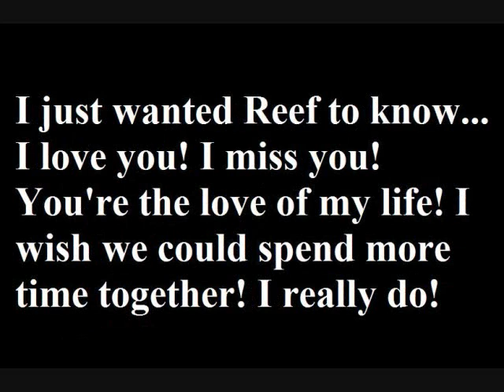Otome: A Relating Animation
In which Neya realizes the world IS all about Pokemon and Otome games.

By the way, the Otome game link can be found
Have fun! X3

All rights are reserved to their respectful owners.

Pictures/Images: Walfas [It's about stuff.]
Idea based on: Otome[n XD] Games. Duh.